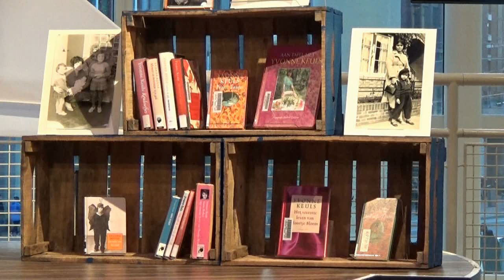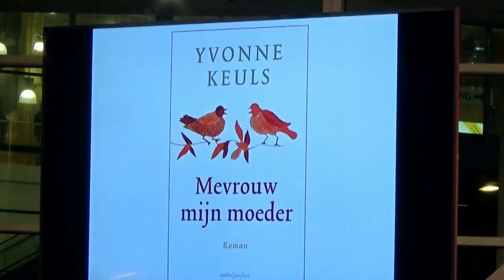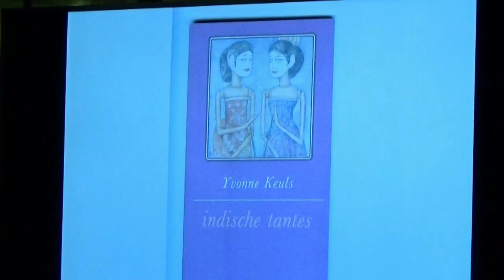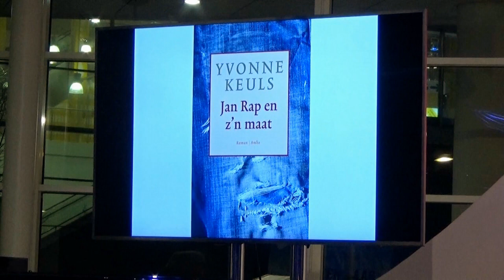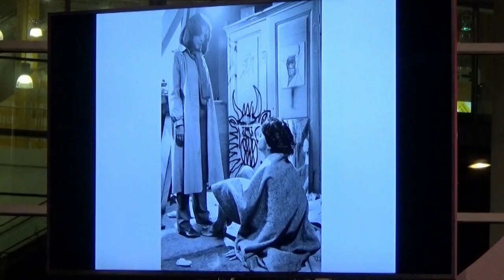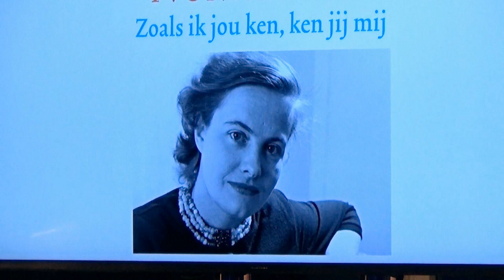Yvonne Keuls - Stemmen uit het verleden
Talkshow, opgenomen live, Centrale Bibliotheek aan het Spui  - vrijdag 5 april 2019.

Ze is 87 lentes jong en begon 2019 meteen al goed. Naast een reeks uitverkochte theatervoorstellingen in de Koninklijke Schouwburg beleefde haar roman Mevrouw mijn moeder de 50e druk met een speciale uitgave. Yvonne Keuls (1931, Batavia) is bekend geworden met haar sociaal-realistische romans als Jan Rap en zijn maat, De moeder van David S. en Het verrotte leven van Floortje Bloem. In 2012 ontving zij de Cultuurprijs van de stad Den Haag voor haar hele oeuvre en onlangs werd haar de Littéraire Witte Prijs 2018 toegekend.

Gedurende haar rijke literaire leven draagt zij naar eigen zeggen de stemmen van de vele karakters die haar boeken rijk zijn met zich mee. Yvonne hoorde hen en legde hun woorden vast in vele succesvolle en tijdloze romans. Wij waren te gast en maakte het volgende verslag.

Met dank aan: Centrale Bibliotheek aan het Spui,  Yvonne Keuls, Elles de Bruin, Hans Steijger